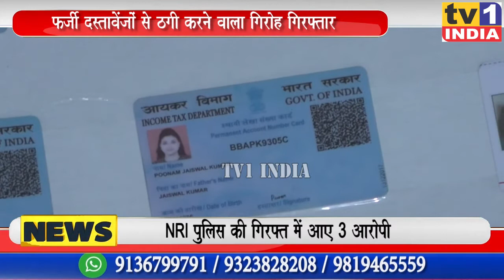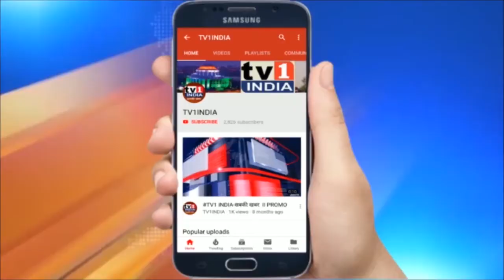नवी मुंबई पुलिस की बड़ी कार्रवाई | 3 गिरफ्तार | फर्जी आधार और पैनकार्ड बनाकर करते थे ठगी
नवी मुंबई पुलिस की बड़ी कार्रवाई |  3 गिरफ्तार | फर्जी आधार और पैनकार्ड बनाकर करते थे ठगी | नवी मुंबई की तुर्भे पुलिस ने खैरणे एमआईडीसी की हार्डवेयर दुकान तोड़कर 1 लाख 94 हजार रुपयों का मटेरियल चुराने वाले वाले गिरोह के 4 लोगों को गिरफ्तार किया है. इनमें गौराबाई कांबले, पार्वताबाई कांबले, सुर्यपाल यादव और चोरी का माल खरीदने वाले दुकानदार किसन सिंह मुंदावत का नाम शामिल है.